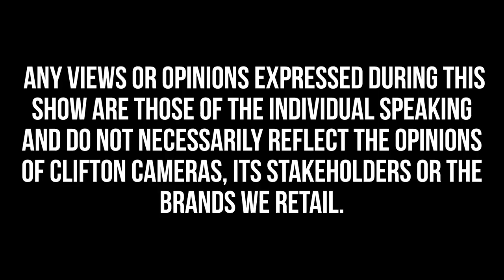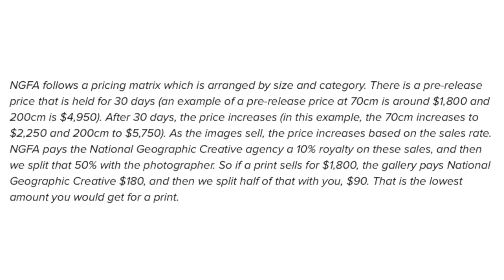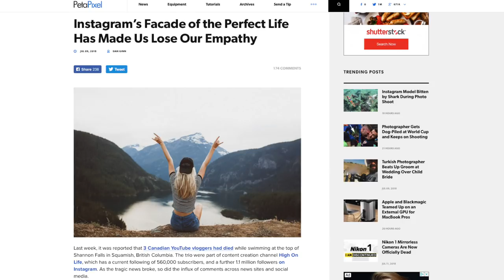Clifton Cameras | Week In Review 13th July 2018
Happy Friday!

Food Photography Workshop: 00:47

Nikon P1000: 2:02

National Geographic vs Photographers: 7:16

Tragedy at Shannon Falls: 13:18

Promotions: 19:22